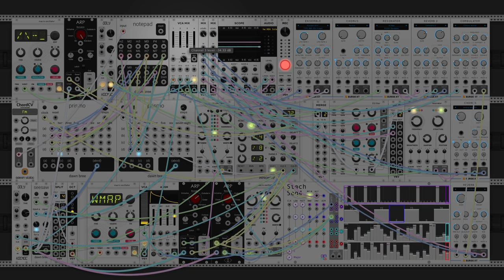dawn bree - forgiving a younger me (modular synth ambient)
another one today in Fm, sort of in the same vein as the previous few of songs that sort of sound like falling in slow motion or the contemplative dark night of the soul part of a film. im especially proud of how all of the different instruments blend together in this one. getting whatever weird noises i come up with to fit next to one another in a pleasing way is definitely a skill that has taken a lot of work to develop. its one of those interesting ones where i couldnt even begin to explain what im thinking about when balancing and mixing, its pretty much all by feeling and continuous feedback while listening, but i can tell that i have gotten a lot better at it which is fun.

another progression that i find really interesting today. i didnt used to like writing stuff in the minor key, but now that i found good voicings of minor seven flat five chords it really opened up new an exciting things to do. this one is a bit more complicated than usually because it has two different progressions, i-v and VII-ii* that are interwoven back and forth into each other with two of the first one, then one and a half of the second. the vibe i was going for is sort of this flow that keeps getting interrupted and then resumed. its a nice little bit of tension thrown in right when things start to settle down. anyways i hope you like this one, let me know what you think! :)